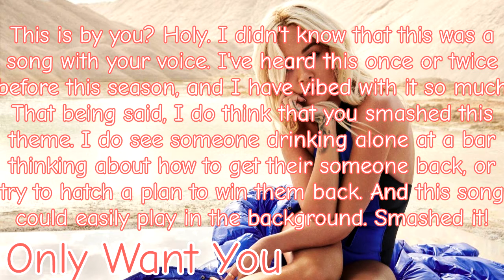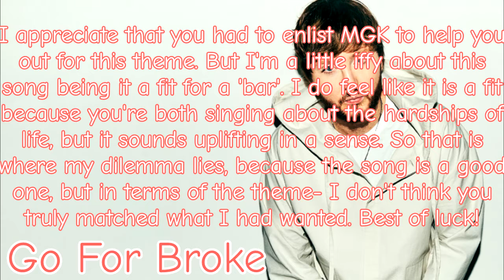feel the vibe ~ 2214 ~ bar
WAR OF THE WORLDS II

~ Gods&Monsters ~
Olivia O'Brien ~ xStarryEyedx

Rita Ora ~ xXEllieBellXx

ATEEZ ~ Hoeah

James Arthur ~ FluffyMikey
Lovelyz ~ paint

eliminated
16th ~ Jordan Feliz ~ ShadowOfTheRiver
15th ~ Mindless Behavior ~ Ethan Sherfey
14th ~ Idina Menzel ~ PattiiVee
13th ~ MARUV ~ miss cringe
12th ~ Lizzo ~ Aquatic Azarel
11th ~ Fall Out Boy ~ candies protector
10th ~ Ayumi Hamasaki ~ The Amancipation Of Ayu
XXth ~ ATEEZ ~ Hoeah
09th ~ Queen ~ xOfficialTDG Fan
XXth ~ Rita Ora ~ xXEllieBellXx
~ ATEEZ & Rita Return ~
08th ~ Jessie J ~ dramanoah
07th ~ Elephante ~ PurpleAries
06th ~ Marc E. Bassy ~ Gove Genius
05th ~ ???